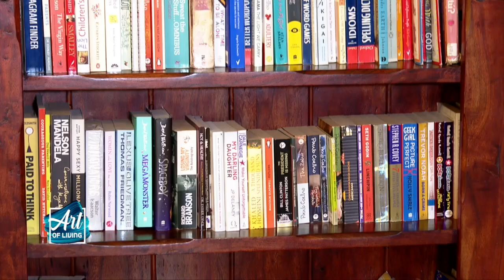From Grass To Grace: Touring Carol Banks' Magnificent Home | Art of Living Show